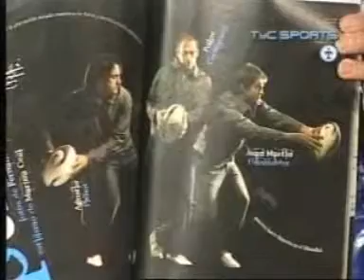El Otro Partido 30-09 -TYC Sports- 1er Bloque